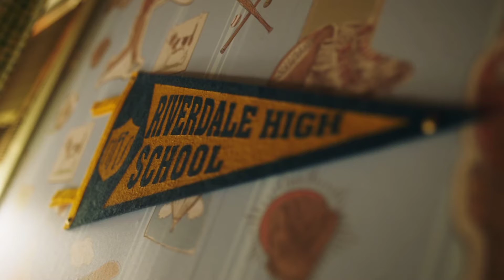Riverdale 6ª Temporada - Cheryl salva Riverdale - Cena Final •Ep.22•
☆ ☆ 𝐒.𝐂 ☆ ☆

Oii galera, para você que não conhece o canal ainda. Nesse canal eu posto as melhores cenas de séries que acabaram de ser lançadas ou atualizadas com novas temporadas com ótima qualidade. Espero que gostem...

☆ ☆ 𝐒.𝐂 ☆ ☆